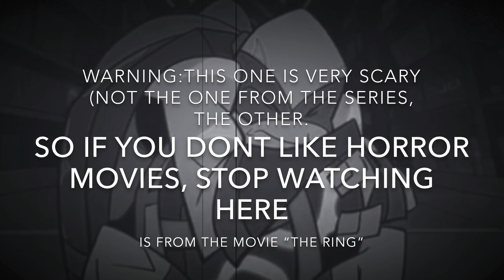ROTTMNT References To Other Series And Movies!